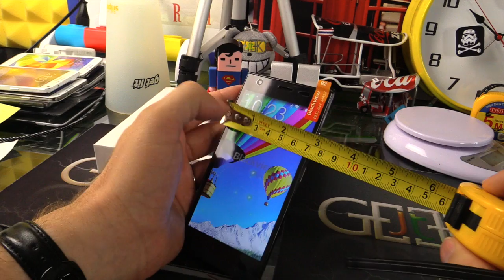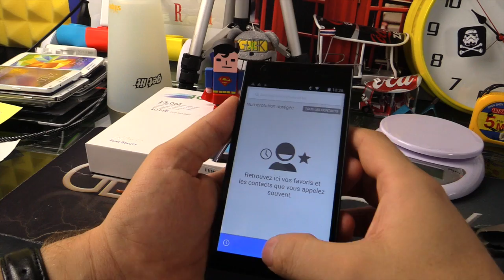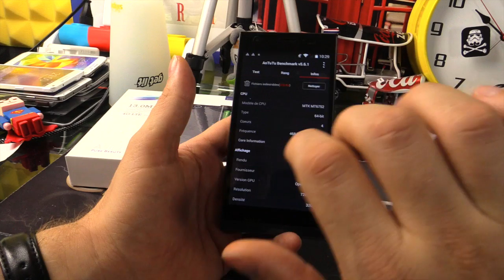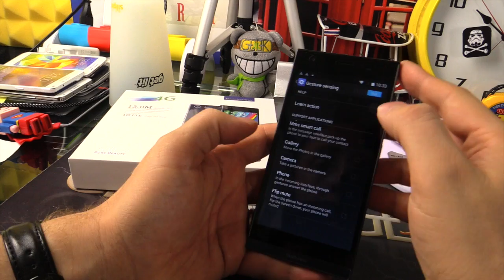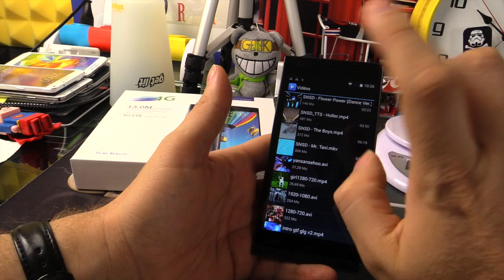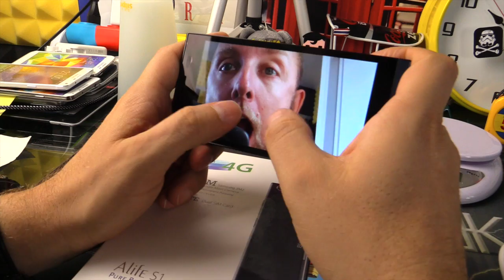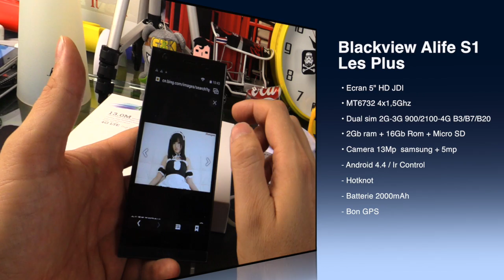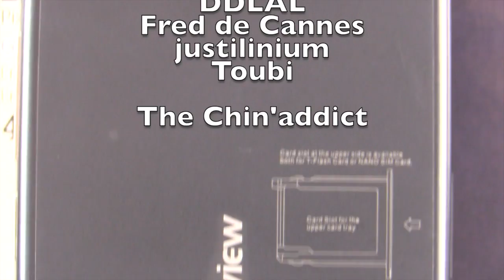Test Blackview Alife S1 par GLG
Test Blackview Alife S1 par GLG, un premier test pour la marque Blackview avant le blackview P1

● SUIVEZ MOI ●